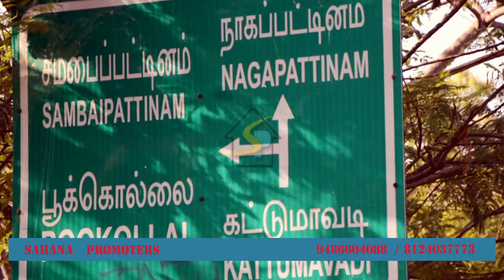SAHANA PROMOTERS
Sahana promoter is the famous in aranthangi city. Sahana promoters give a faris city.